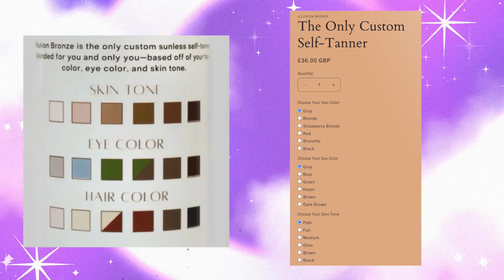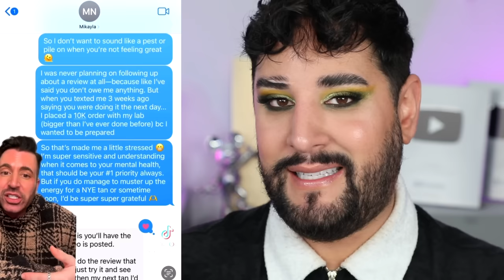The $10K Fake Tan Drama | Mikayla accused of causing $10K debt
Hello everyone! I'm making this video as you have all asked for it. I think the "Drama" is one-sided and pointless and could have been prevented if someone had made good business choices.